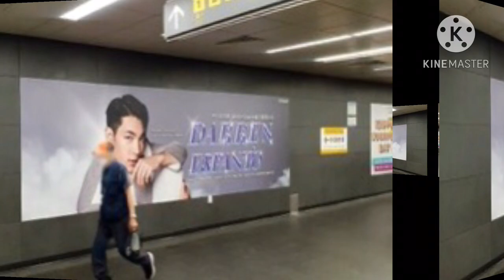Mga fans ni Darren Espanto may pa regalo ng Bulletin Ad as Asia’s Hearthrob sa Seoul Korea!!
Parang Maymay din itong mga fans nina Cassy Legazpi and Zoren Legaspi ang gumastos talaga para sa idolo nila . Congratulations Darren kasi ang ad mo ay mag last ng ilang araw din yan. And yes yan ang regalo ng Cassren sa iyo Darren

Ikakasaya ng Cassren ang pagka feature  nyong dalawa sa Nylon Mag and Candy Mag today.

Well done for today Cassren fans cassy Legazpi and Darren Espanto